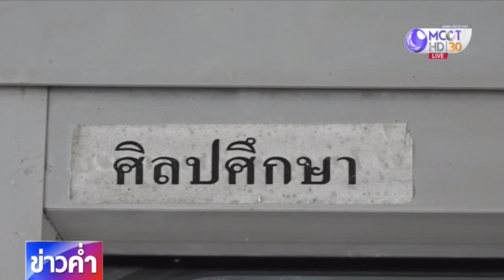อาจารย์-เจ้าของผลงานภาพ "พระพุทธรูปอุลตร้าแมน" เครียด ปัดให้สัมภาษณ์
อาจารย์ที่ปรึกษาและนักศึกษาเจ้าของผลงานภาพ "พระพุทธรูปอุลตร้าแมน" เครียด ขอไม่ให้สัมภาษณ์ ส่วนเรื่องถูกแจ้งความ ขอให้ผู้บริหารมหาวิทยาลัยและนิติกรเป็นฝ่ายรวบรวมรายละเอียด เพื่อเข้าสู่กระบวนการทางกฎหมาย